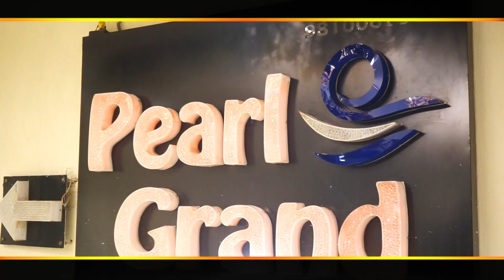Best Ring ceremony | meenu and Sandeep | Pearl Grand | Parsented By| Kiran Digitel Studio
Here's the thing about love: It's hard to put into words, but these 50 love quotes, memes and phrases make saying what you're really feeling to your partner a whole lot easier.

Love brings up emotions that run the gamut from agony to ecstasy. It can inspire us to accomplish sWhat you learn from love...ome of the craziest and most amazing feats.I love you the more in that I believe you had liked me for my own sake and for nothing else